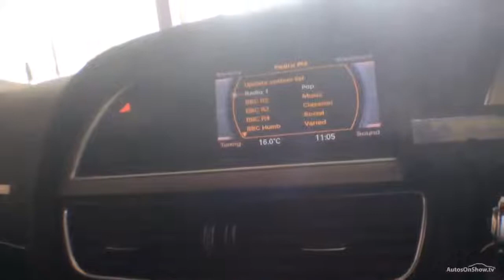AUDI A5 TDI S/S BLACK 2012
2012 AUDI A5 TDI S/S 5 DOOR HATCHBACK DIESEL, in BLACK